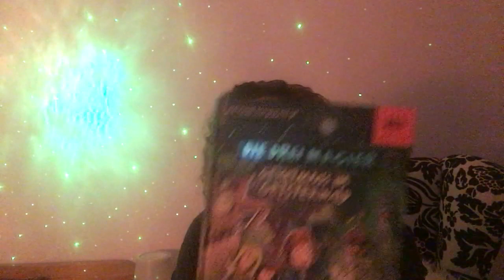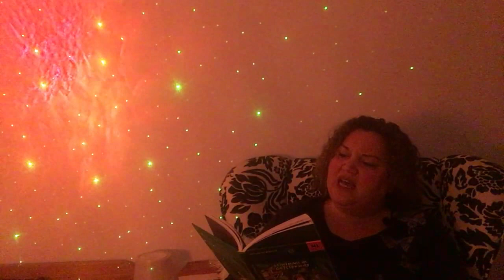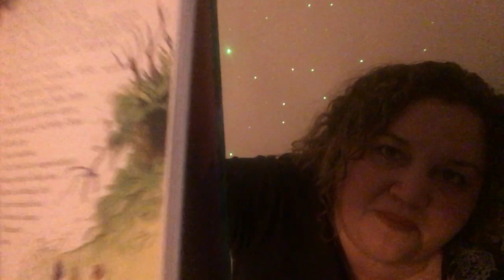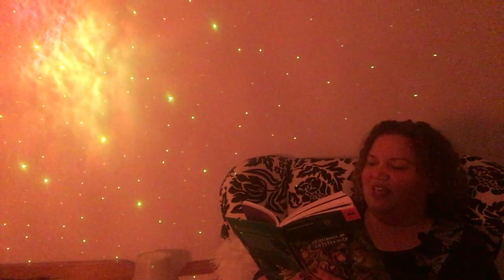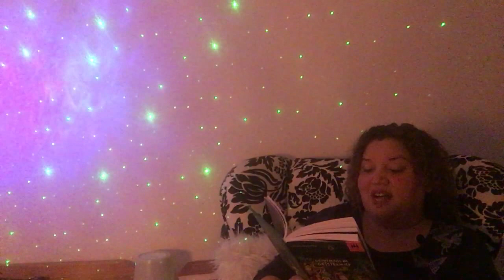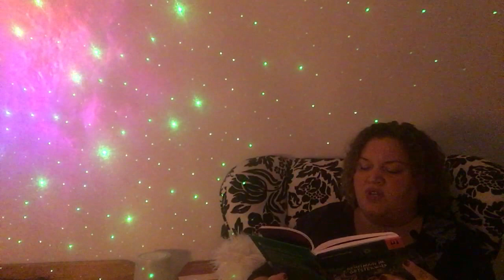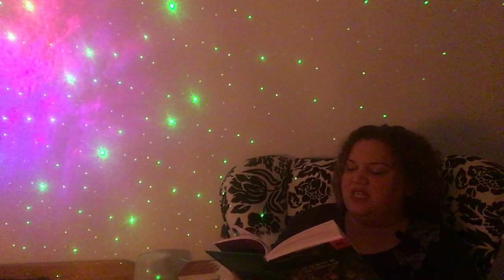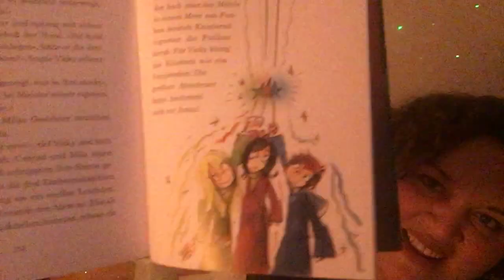Die drei Magier - Geheimnis im Geisterwald - Wuselstunde mit Daniela Dietz - Teil 2/2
Daniela Dietz  liest "Die drei Magier - Geheimnis im Geisterwald" Teil 1. Geschrieben von Matthias von Bornstädt, illustriert von Rolf Arvi Vogt. Erschienen bei arsEdition. Dieses Buch wurde uns vom Kiddinx-Verlag zur Verfügung gestellt.

Die drei Magier Conrad, Mila und Vicky werden zu ihrer ersten Mission nach Algravia gerufen!
In Fia Feus gemütlicher Mühle ist nämlich die Hölle los! Sämtliche Gespenster aus dem Geisterwald sind bei ihr untergekommen und veranstalten einen Schabernack nach dem nächsten. Der Grund für den verspukten Besuch: Die Geister sind aus ihrem Zuhause geflohen, weil dort angeblich ein schreckliches Waldmonster sein Unwesen treibt.
Da können nur die drei Magier helfen!